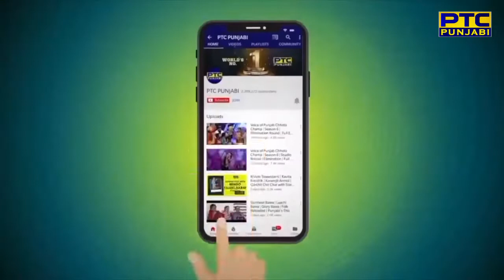Singh Harjot ਦੀ ਇਸ ਬੁਲੰਦ ਆਵਾਜ਼ 'ਚ ਸੁਣੋ ਇਹ ਲੋਕ ਗੀਤ 'ਸਾਹਿਬਾ'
Singh Harjot | Live Performance | Sahiba Bani Bhrawan Di